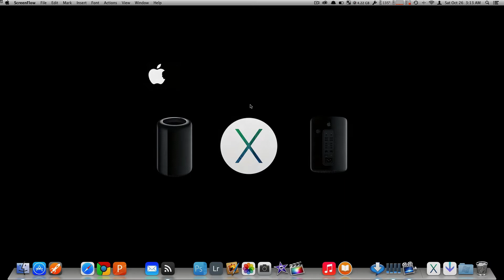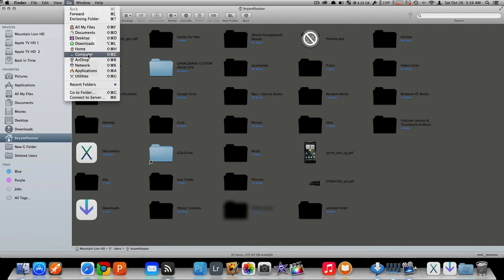How To View The Library Folder In OS X Mavericks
Whatever the case may have been, up until Lion (OS X 10.7), you simply opened your Home folder to access the Library folder, But after upgrading to Lion, OS X 10.8 Mountain Lion, or OS X 10.9 Mavericks, the first time you tried accessing your personal Library folder, you likely found...well, you didn't find. The folder was gone. That's because Apple has made the folder invisible. But I'm here to show you how to bring It back.